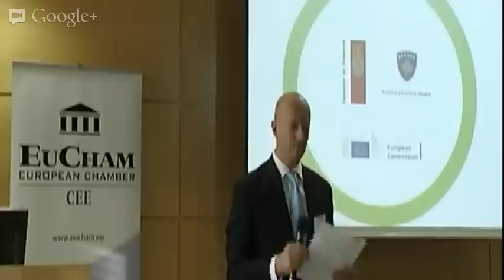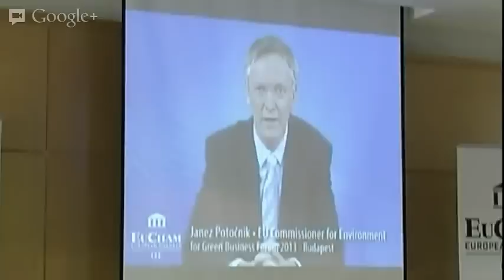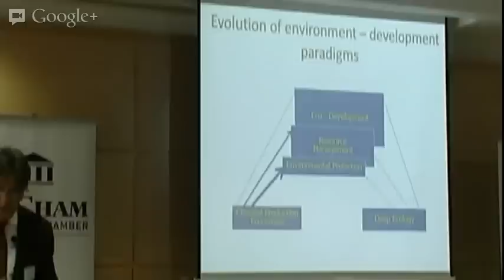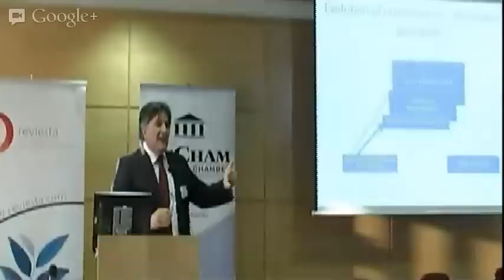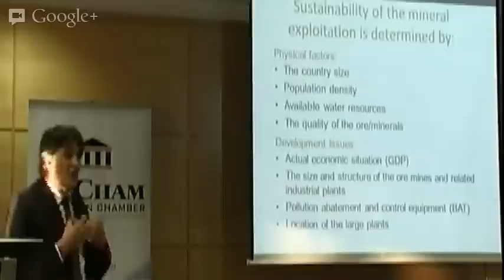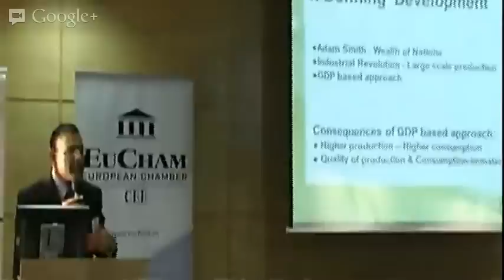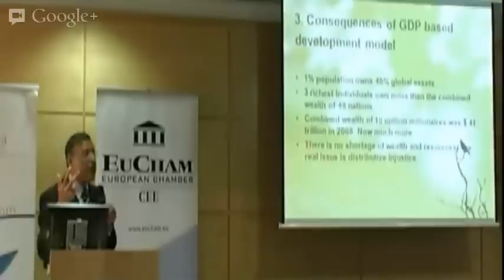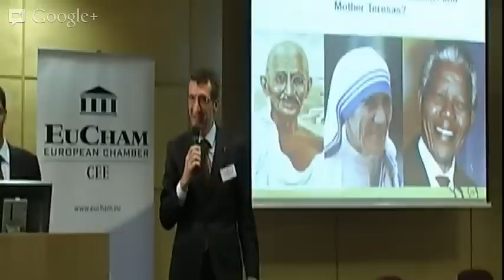Green Business Forum: Embrace Sustainability - Budapest, 22 Aprile 2013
The Green Business Forum, organized by EuCham - European Chamber, addresses environmental challenges.

Organizations and businesses will share their approach, experiences and ideas on environmentally conscious principles and sustainable practices.

Businesses have a great impact on society, and also are the ones having the power to change it.

INTRODUCTION
• Mr Michele Orzan - President, EuCham CEE

KEYNOTE SPEAKER
• Mr Luan Shllaku - Executive Director, Kosovo Foundation for Open Society

SPEAKERS
• H.E. Mr Tom Nørring, Ambassador of Denmark
• H.E. Mr Gauri Shankar Gupta, Ambassador of India
• Mr Bo Normander, Director, Worldwatch Institute Europe (tbc)

PANELISTS
• Ms Marta Bonifert - Executive Director, REC - Regional Environmental Center
• Mr Michael Nixon - Managing Director, Nestlé
• Mr János Takács - Chief Regional Officer - CEE, Electrolux
• Mr György Laboranovits - Managing Director, K&H
• Ms Katalin Urbán - CSR Chief, Grundfos
• Mr Adriano Ruchini - Excellence Ambassador, EFQM